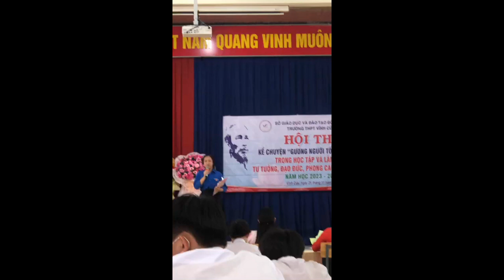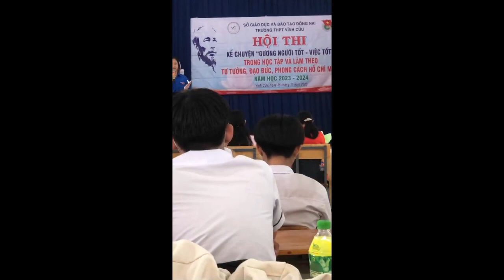HỌC SINH THPT VĨNH CỬU TỰ TIN KỂ CHUYỆN GƯƠNG NGƯỜI TỐT VIỆC TỐT BẰNG TIẾNG ANH